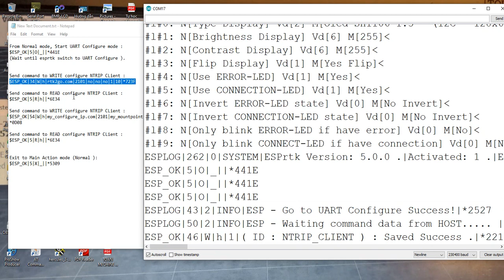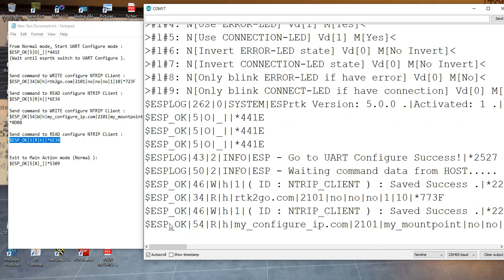ESPrtk- Example configure NTRIP Client via UART0 port without WEB Configure interface.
From Normal mode, Start UART Configure mode :
$ESP_OK|5|O|_||*441E
(Wait until esprtk switch to UART Configure ).

Send command to READ configure NTRIP CLient :
$ESP_OK|5|R|h||*6E34

Send command to WRITE configure NTRIP CLient :
$ESP_OK|54|W|h|my_configure_ip.com|2101|my_mountpoint|no|no|1|10|*0D08

$ESP_OK|5|R|h||*6E34

Exit to Main Action mode (Normal ):
$ESP_OK|5|X|_||*5309